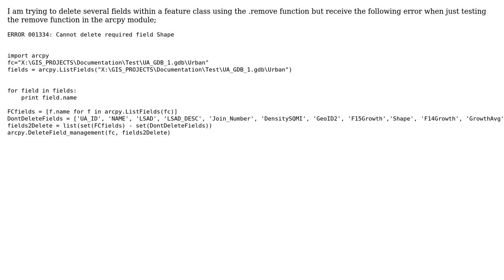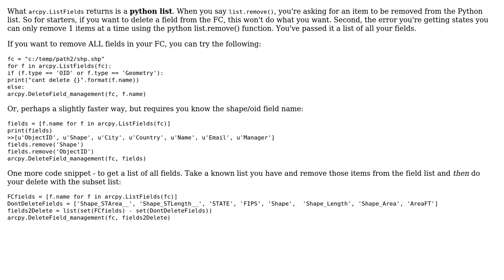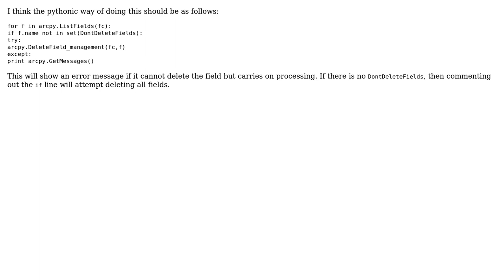GIS: Removing multiple fields in Arcpy with remove function (2 Solutions!!)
GIS: Removing multiple fields in Arcpy with remove function

With thanks & praise to God, and with thanks to the many people who have made this project possible! | Content (except music & images) licensed under CC BY-SA | Music | Images & others | With thanks to user Purplepeopleeater user KHibma user fatih_dur and the Stack Exchange Network Trademarks are property of their respective owners. You are responsible for your own actions.